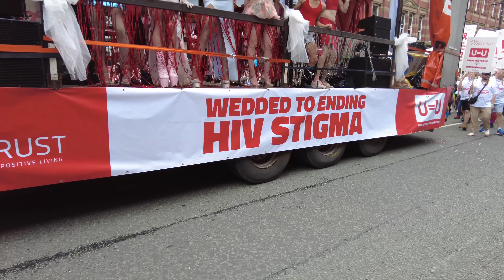Manchester Pride Parade 2023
The 2023 Pride Parade here in Manchester on Saturday 26th August during the Bank Holiday weekend. Despite the occasional rain shower it it did not discourage the many thousands of people who lined the entire route of the parade. This video was taken in the Deansgate area very near the start of the parade.